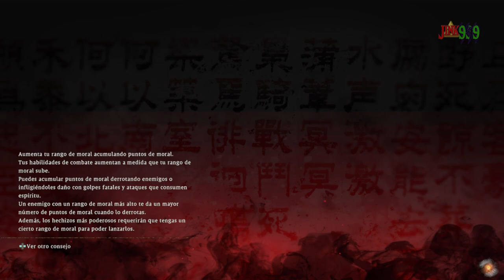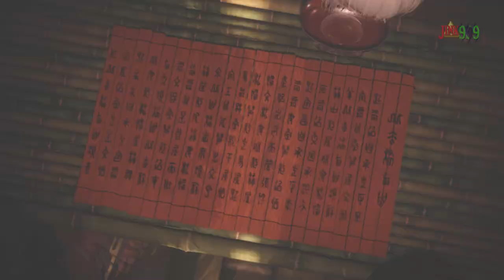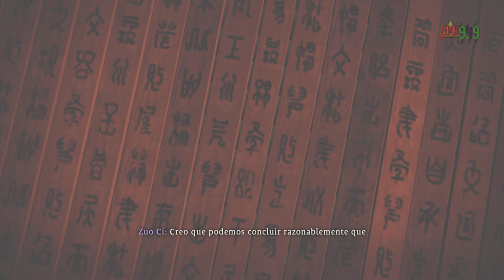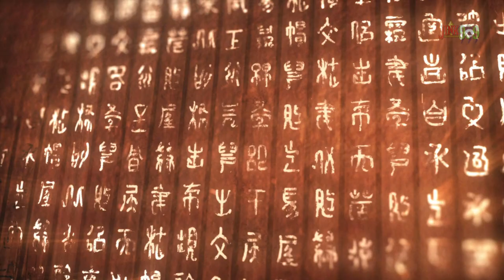Una VACA DEMONÍACA con MUCHO PELO (Aoye) - Wo Long Fallen Dynasty Ep 6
Hola Amigos/as !!

🌟 Comparte📣
🌟 Subscribete ✅
🌟 Campana activada 🔔